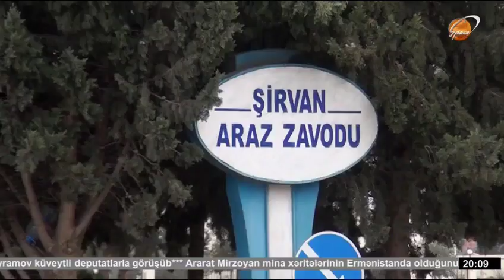MSN-nin Şirvanda yerləşən zavodunda partlayış olub, 3 nəfər xəsarət alıb.